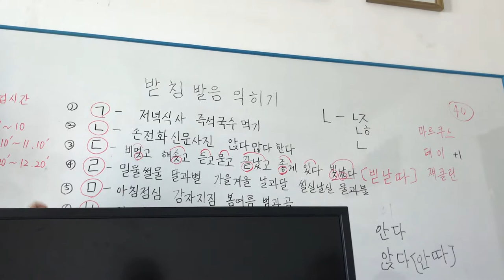Pyongyang University of Foreign Studies 2